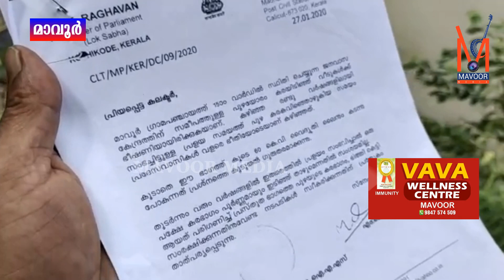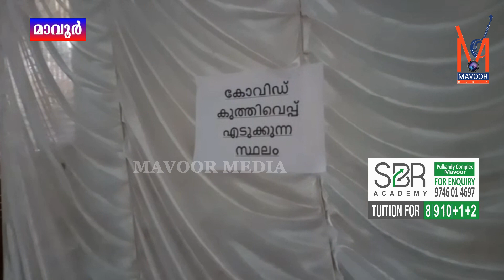പ്രവാസികൾക്ക് ആശ്വാസം പകരുന്നതിന് ഓൺലൈൻ പരിപാടിക്ക് തുടക്കം കുറിച്ചു.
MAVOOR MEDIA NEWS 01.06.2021